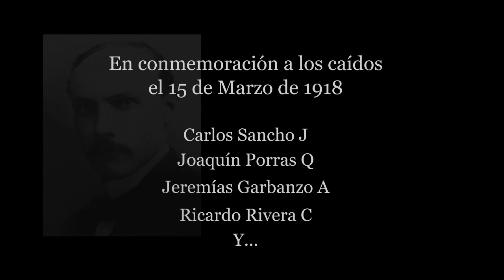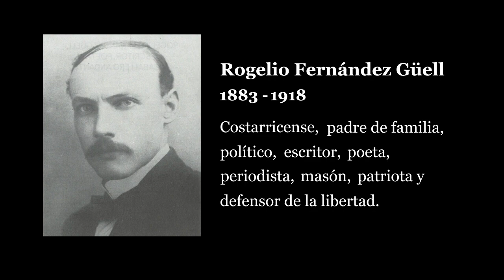Los mártires - La Era de los Tinoco 4/8 - Lucius Alexandros - HISTORIA Y CULTURA CR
El intento de Rogelio Fernández Güell de tomar Puntarenas fracasó y ahora debe huir a Panamá. Mientras tanto, varios grupos rebeldes se levantan contra el gobierno de Federico Tinoco.

Fuentes:
Oconitrillo, Eduardo. 1979. Los Tinoco 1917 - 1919.

Agradecimientos:
Patricia Garita, Stephanie Gavarrete Lanza, Heidy Lanzas Medina.

Consulta: Fernando Quesada Suárez. Fabio Valverde.